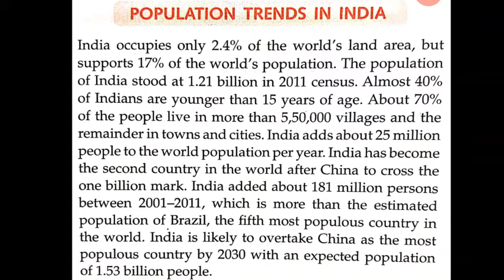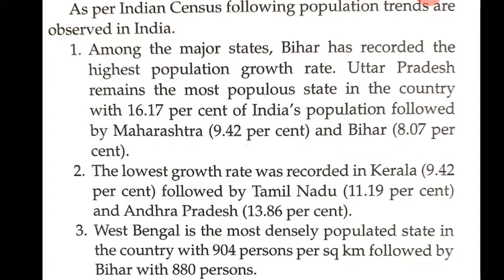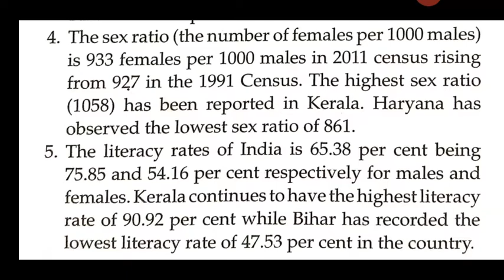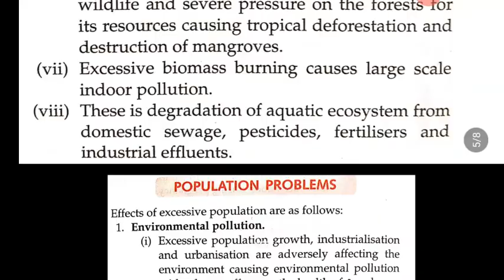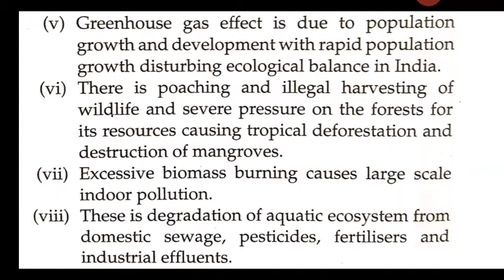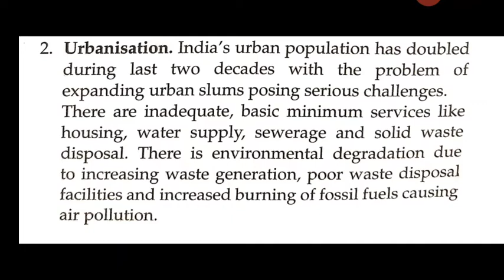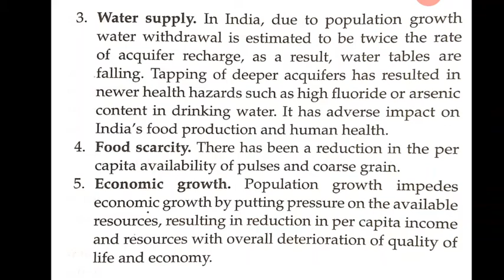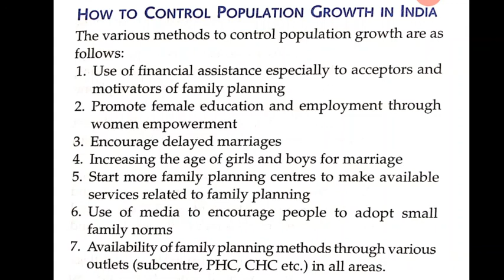Meenakshi Ma'am Sub: OBG Topic:- Population Trends in India and Population problem.